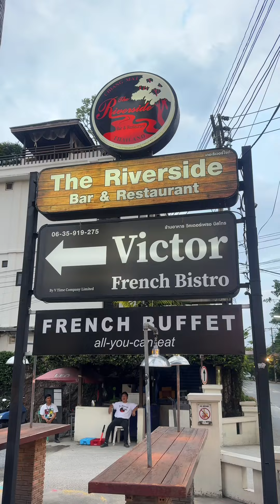ดินเนอร์ล่องเรือสุดหรูริมน้ำปิงที่เชียงใหม่ ชมวิวสวยๆยามค่ำคืน📍The Riverside Bar & Restaurant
ดินเนอร์ล่องเรือสุดหรูริมน้ำปิงที่เชียงใหม่ ชมวิวสวยๆยามค่ำคืนกับเรือค็อกเทล 📍The Riverside Bar & Restaurant